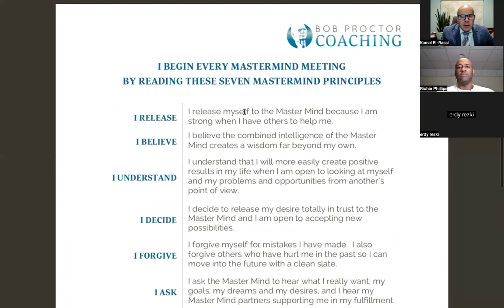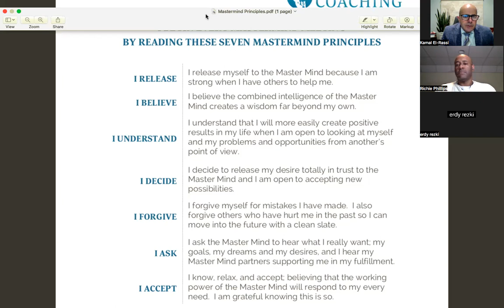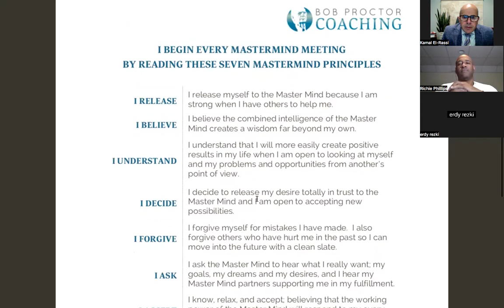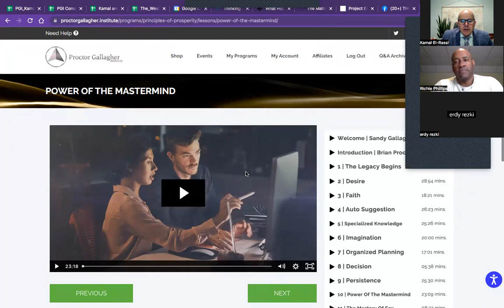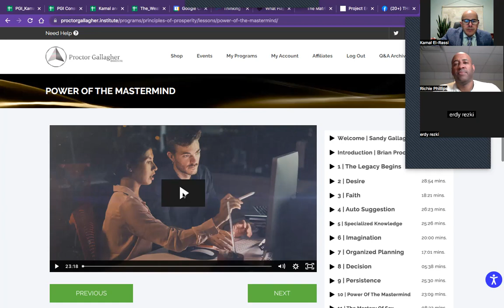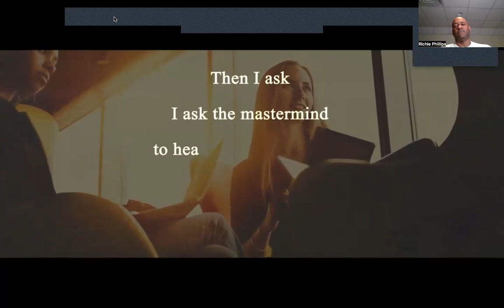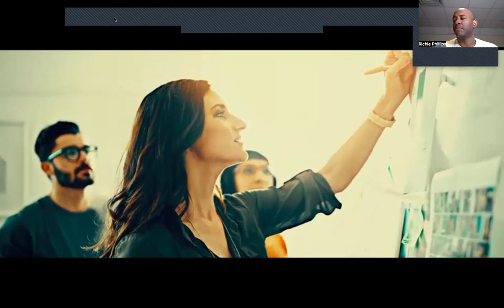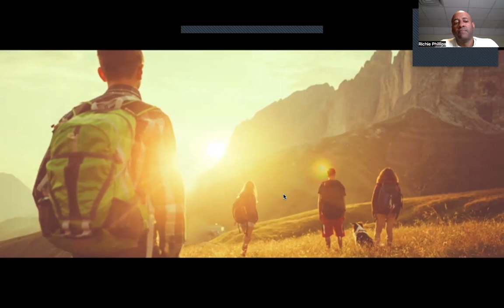Mastermind Think and Grow Rich with Kamal El-Rassi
Learn the Art of Masterminding